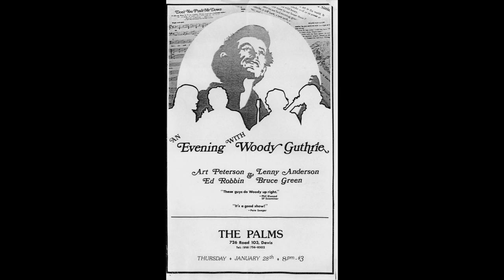This Ole Barn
Performed by:  Billy Fairfield & Friends

Songwriter:  William Fairfield @2017 LDR Publishing, ASCAP

Musicians (in alphabetical order)
Gordon (Sax) Beadle (Saxophone)
Bill Edwards (Guitar)
Billy Fairfield (Vocals, Piano, Accordion)
Ryley Fairfield (Vocals)
Sean Feder (Dobro)
Rick Lotter (Drums)
Brian Rivers (Guitar)

The Palms Playhouse
This Ole Barn is a  love song to a funky, drafty, old barn that for a quarter century had presented the best performers from a multitude of roots music genres to the lucky residents of California's Sacramento Valley, and now succumbed to the pressures of population growth and urban development.

Many of these performers and bands appeared on such national showcases as "Austin City Limits" on PBS and Garrison Keiller's "Prairie Home Companion" on NPR. Here in the Sacramento Valley the stage was just one foot tall, the worst seat in the house was 16 feet away and the musicians and listeners held an intimate rapport within this rustic and unpretentious farm structure.

The Palms presented literally hundreds of critically renowned and Grammy award-winning entertainers over the span of its lifetime.  Performers who appeared there include Steven Stills of "Crosby, Stills, Nash & Young," Etta James; Taj Mahal; Mose Allison; John Lee Hooker; Maria Muldaur; Rock & Roll Hall of Fame member Chris Hillman, NRBQ; Joe Ely, Guy Clark, Big Mama Thornton; folk stars John McCutcheon, Dave Van Ronk, Tom Rush; and Ramblin' Jack Elliott, Queen Ida; John Hiatt; blues legends Willie Dixon and Charlie Musselwhite; Dar Williams; bluegrass wizard Ralph Stanley, and Laura Love.

Filmmaker Alvin Remmers made a feature-length documentary about the Palms that premiered in 2017 and a shortened version of this music video played over the credits at the end. Here's the entire music video -- a tribute to the old barn that housed the Palms Playhouse.

Song Lyrics:
This Ole barn on the edge of town…
Out in the country, did you hear that sound?
The kind of place where you feel at home
See a friendly face, hear a favorite song…..
For 25 years we danced and sang
Dodged mud puddles in the parking lot when it rained
From anywhere around the world
We heard it all……
(chorus)
This Ole Barn was a rockin’!
This Ole Barn knew the blues
Feel that soul every time you go
Let’s dance all night to the Zydeco..
This Ole Barn loved country
A home for troubadour shoes
Lift us high, never say goodbye
Old barn, .,sure gonna miss you

Now an old friend is leavin’ town
There’ll be houses on that sacred ground
The music lives on, in our memory
(chorus)